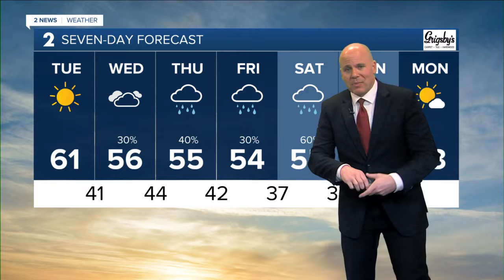A Terrific Tuesday For Outdoor Plans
Chances for showers and rain increase into the Thanksgiving Holiday Weekend